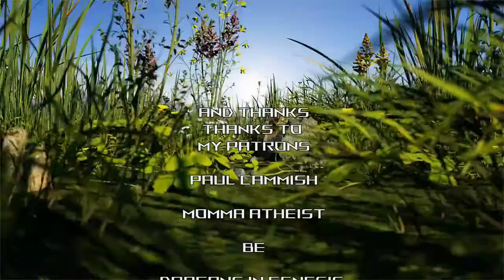Return of the deadly assassin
On Pet Bugs, we take a look at the amazing assassin skills of the Wheel Bug Arilus cristatus caught on camera!

Follow BrainBug!

Song
Main Theme (From "Jaws")
Artist
The City of Prague Philharmonic Orchestra
Album
Music From The Films Of Steven Spielberg
[Merlin] Evolution Limited, Entertainment One U.S., LP (on behalf of Silva Screen Records); Warner Chappell, BMI - Broadcast Music Inc., CMRRA, SOLAR Music Rights Management, LatinAutor - UMPG, LatinAutor, UNIAO BRASILEIRA DE EDITORAS DE MUSICA - UBEM, UMPG Publishing, UMPI, and 12 Music Rights Societies
Song
Jaws: Title Theme
Artist
John Williams
Writers
John Williams
SME (on behalf of Sony Classical); Warner Chappell, CMRRA, LatinAutor - UMPG, UNIAO BRASILEIRA DE EDITORAS DE MUSICA - UBEM, UMPG Publishing, BMI - Broadcast Music Inc., UMPI, LatinAutor, and 11 Music Rights Societies